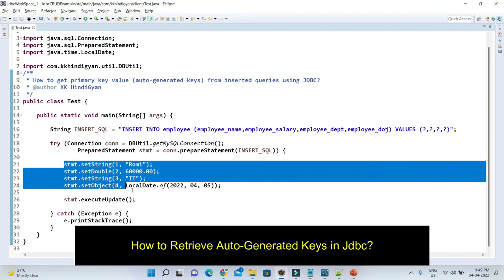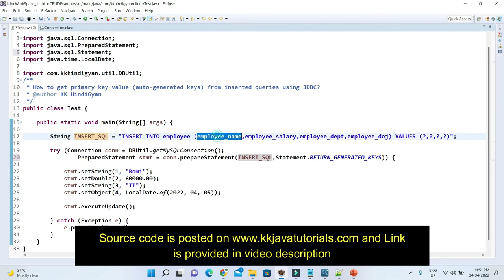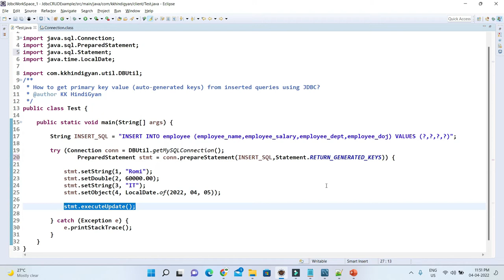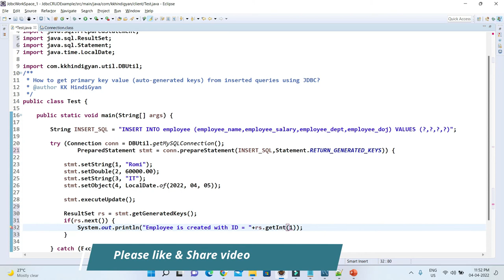How to get primary key value (auto-generated keys) from inserted queries using JDBC ? | KK HindiGyan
About this Video:
In this video, We will learn about How to get primary key value (auto-generated keys) from inserted queries using JDBC using a demo project?